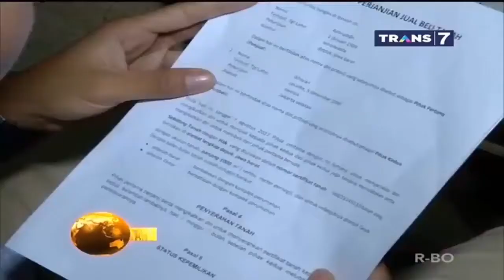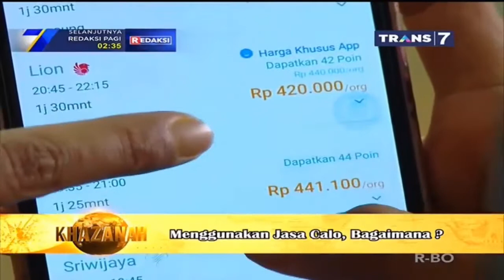Haramkah Menggunakan Biro Jasa dan Calo..??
Khazanah Trans 7
Klik : goo.gl/L8N5Ue